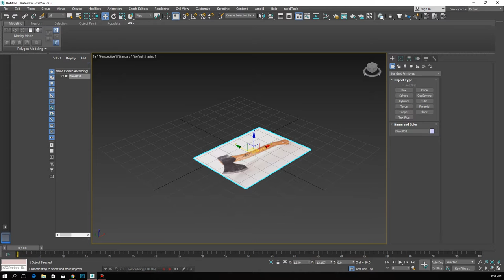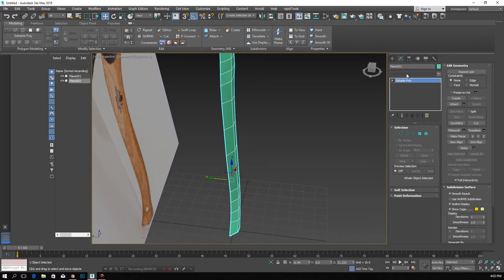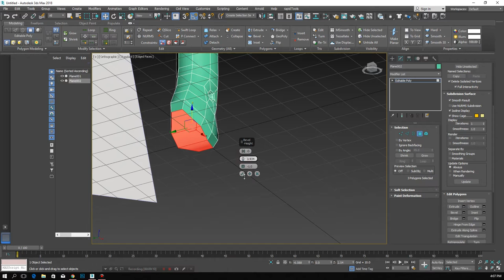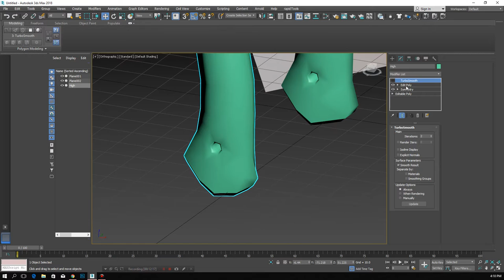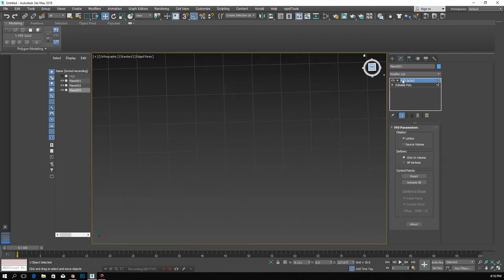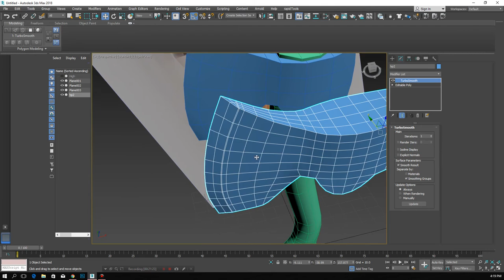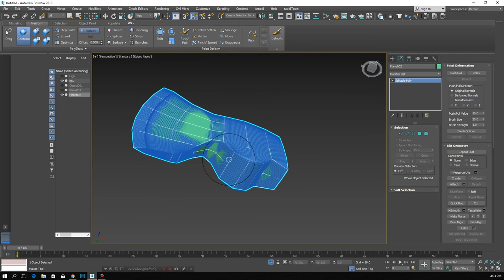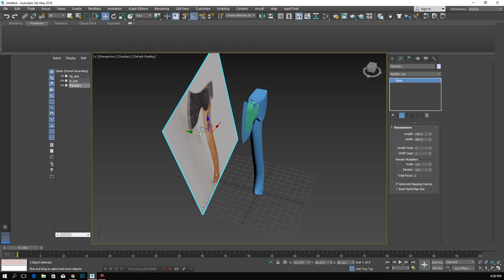Game Ready Axe [Part 1] : Modeling Highpoly and Lowpoly